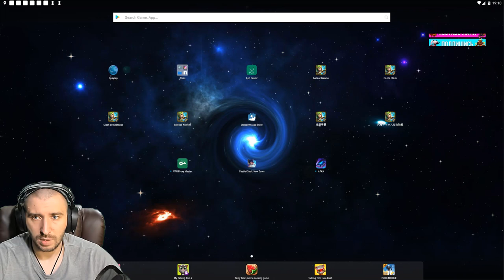ЖЕСТЬ НА 10 \ ХВАТАЙКА И ОЧЕНЬ КРУТОЙ ПОДГОН ОТ IGG \ СОБИРАЕМ ЗЕФИР \ БИТВА ЗАМКОВ \ CASTLE CLASH